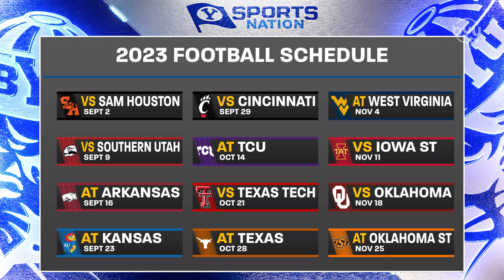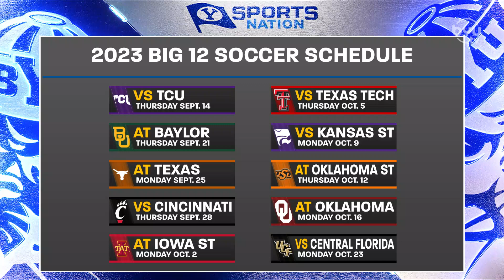Greg Wrubell on BYUSN 5.16.23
Greg Wrubell joins the show to talk about the Big 12, his travels through Europe, and women's soccer.